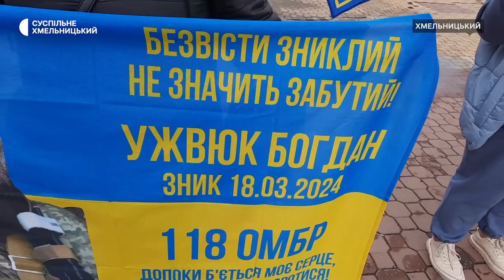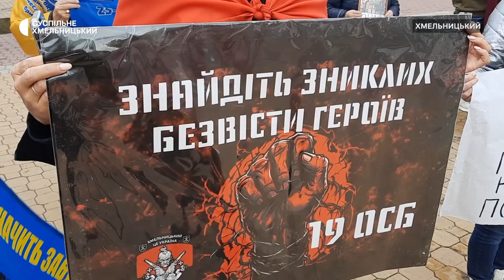Акція на підтримку родин військовополонених відбулася у Хмельницькому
У Хмельницькому відбулася чергова акція на підтримку родин військовополонених та зниклих безвісти «Поверніть героїв з полону». Цього разу вона 114-та, на щоп’ятничний захід вийшли близько 70 учасників,  розповіла координаторка Ірина Сінькова.